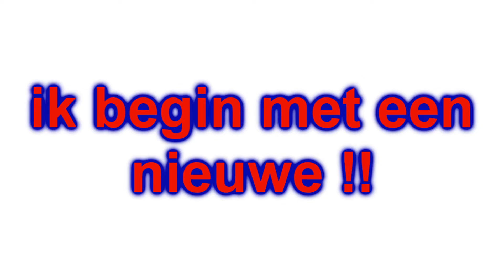Benyy242 stopt !!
heey ik stop met benyy242 maar ik begin met een nieuwe channel: FamouZzMovies